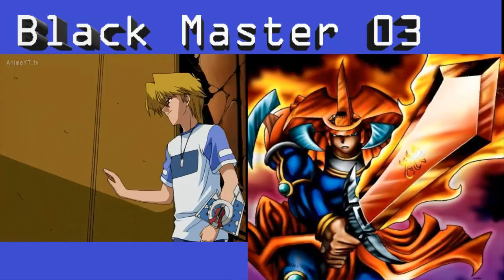Joey tiene un duelo contra Johnson español latino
Es posible que me demore en subir episodios de este anime por razones personales